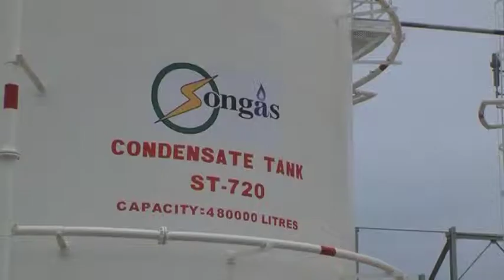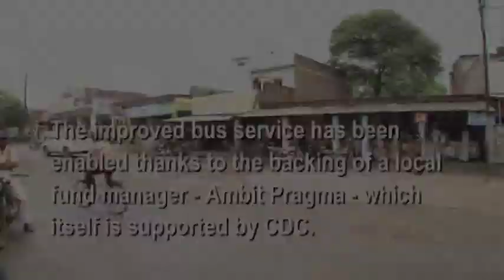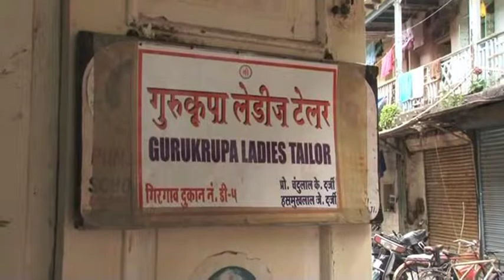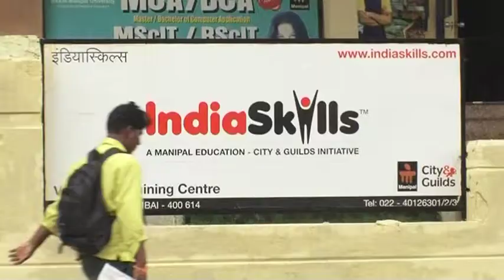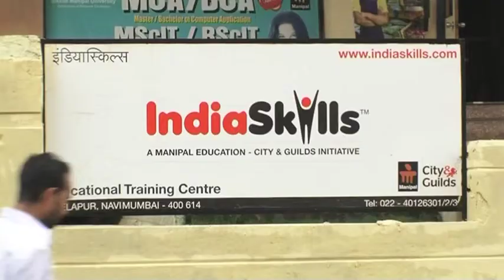Investing to tackle Third World poverty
Saira Khan presents this mini documentary which explores how investment is being used to tackle the roots of Third World poverty.

Saira heads to India and Tanzania to see how a branch of DFID - the UK government's department for International Development - is using smart investment as a way to break the ongoing cycle of poverty.

It's a really interesting look at how growing the private sector of even the poorest countries can lift people out of poverty.